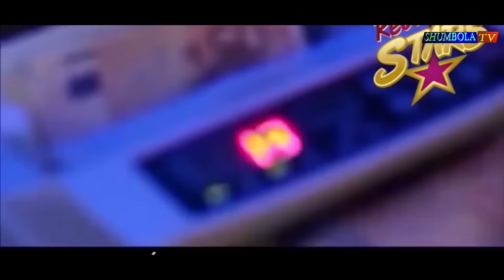МАХМУД МУРАДОВ VS ДАВИД РАМИРЕС XFN (АРХИВ)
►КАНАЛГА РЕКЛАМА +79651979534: